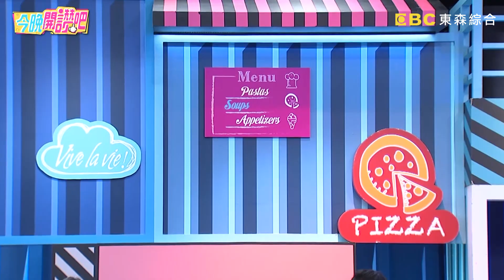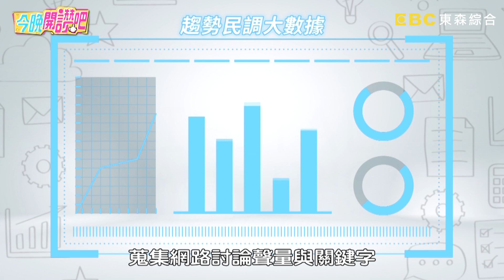小禎首吐前夫「套路」深！什麼妹都能撩？超強渣男語錄讓繡惠姐暈到現在？胡盈禎 楊繡惠︱Part1/4 EP164 20220106︱今晚開讚吧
主題：隱性甘蔗男！對妳再好也要趕緊跑？！
藝人：楊繡惠、簡立喆、元元
專家：諮商心理師 ─ 蘇予昕、律師 ─ 游嵥彥

到底是隱性渣男太狠，傷人於無形之中？還是我們太傻，識人不清呢？楊繡惠男友分手不明講搞消失，事後竟發現殘酷真相？簡立喆拒絕追求者送禮，居然還用情緒勒索來糾纏？男友怕元元出門遇壞人，驚人的控制舉動令人超傻眼！諮商心理師蘇予昕使用3大情緒，竟能判斷渣男的心思！律師游嵥彥教你如何對付渣男，讓你一眼就識破！想知道更多渣男的故事嗎？請鎖定晚間8點《今晚開讚吧》！